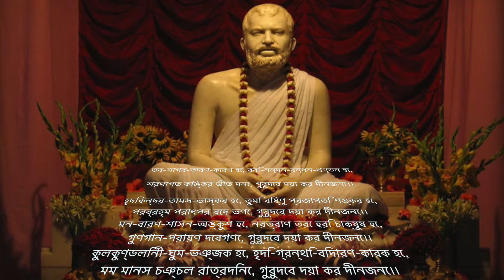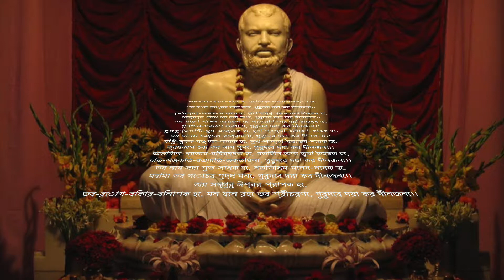গুরুদেব দয়া কর দীন জনে , Guru dev doya koro din jone with bengali lyrics.